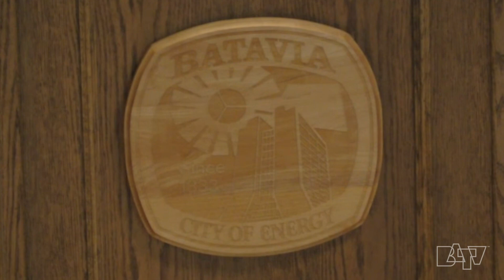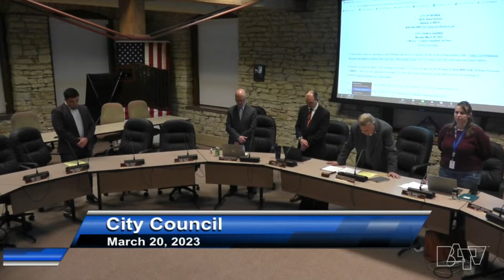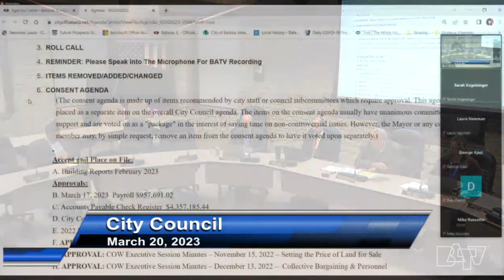Batavia City Council Meeting. March 20, 2023